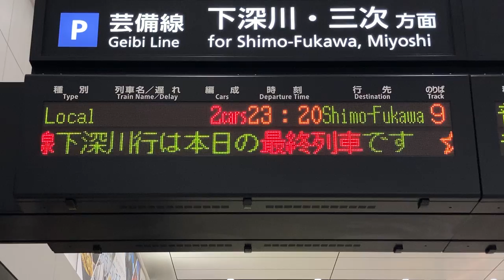芸備線最終スクロール JR広島駅 改札内コンコース 発車標(LED電光掲示板)